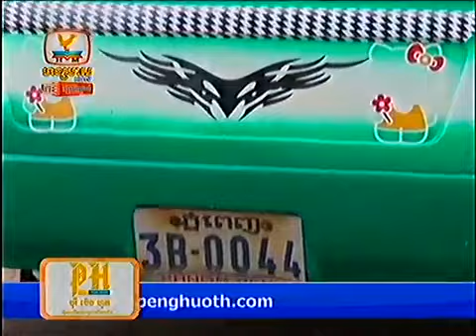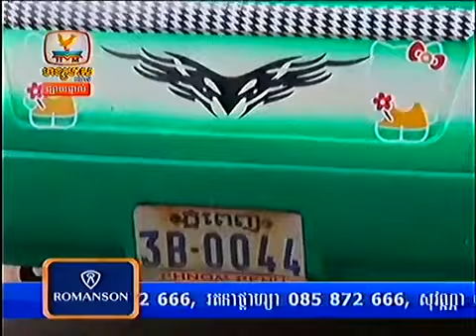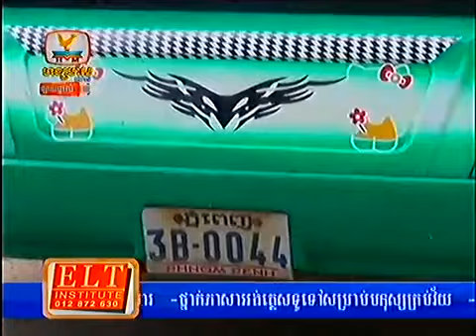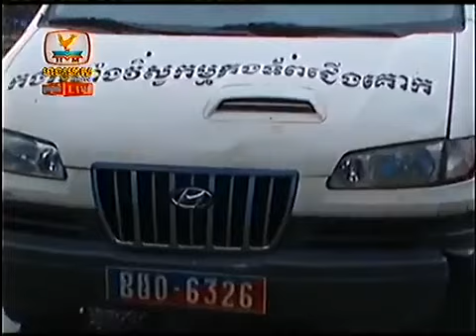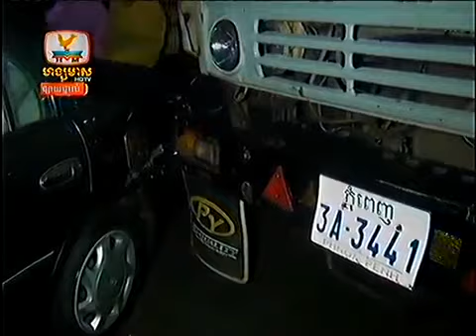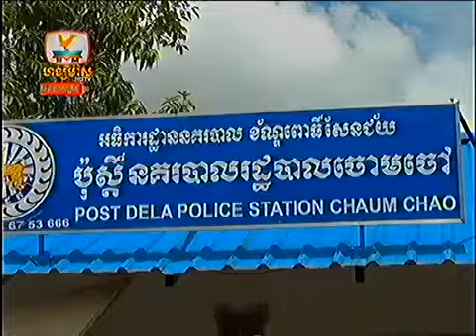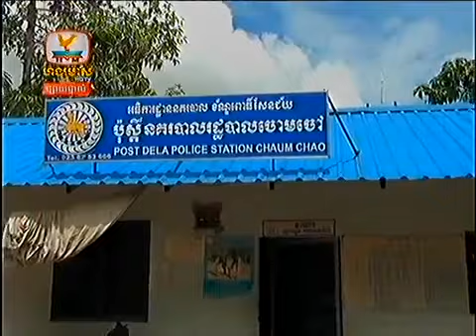Khmer News Live on Hang Meas HDTV on 13 August 2013 - Part8/8